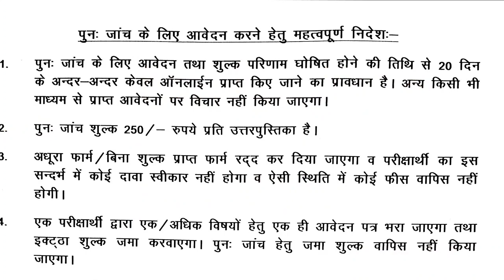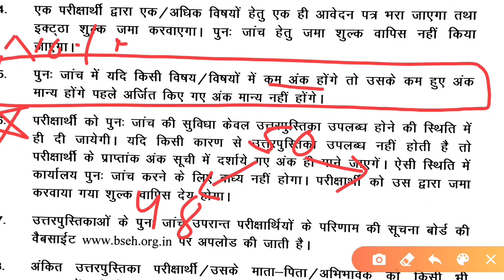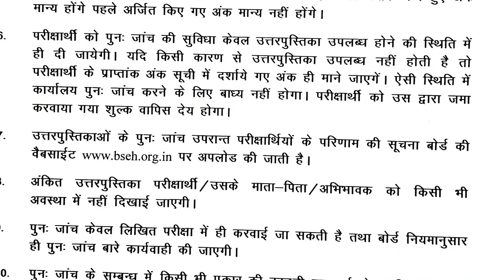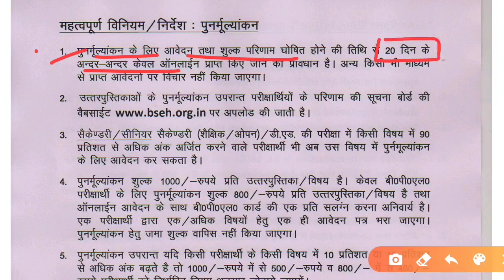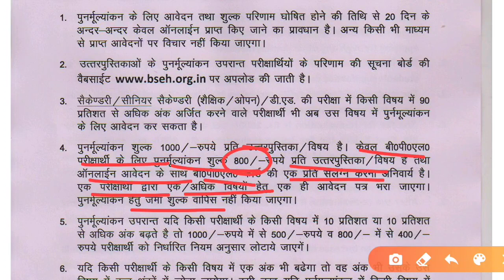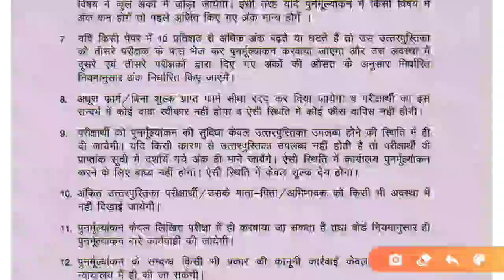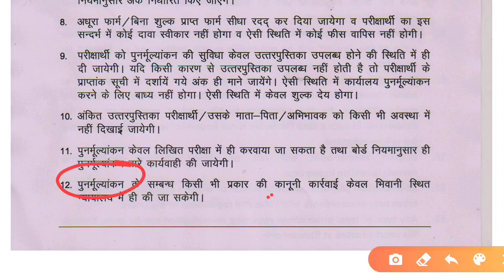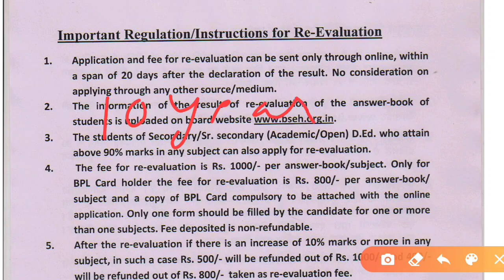HBSE 12th Rechecking & Re-Evaluation | rechecking form | haryana board Re-Checking & Re-Evaluation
HBSE 12th Rechecking & Re-Evaluation
rechecking process
Re-Evaluation details

rechecking and reevaluation kya hota h
rechecking and re-evaluation for board exam
rechecking and re-evaluation
rechecking for exam
re-evaluation for exams
what is rechecking and re-evaluation
rechecking me kya hota h
re-evaluation me kya hota h
haryana board rechecking form 2020
haryana board re-evaluation 2020
haryana Board
rechecking
revaluation
board paper rechecking
how to apply for rechecking
board paper recheck kaise karwaye
process of rechecking board papers
rechecking result 2020
rechecking form kaise bhare
rechecking & revaluation difference
rechecking copy result 2020
rechecking process
rechecking form pdf
rechecking haryana board
result 2020 rechecking